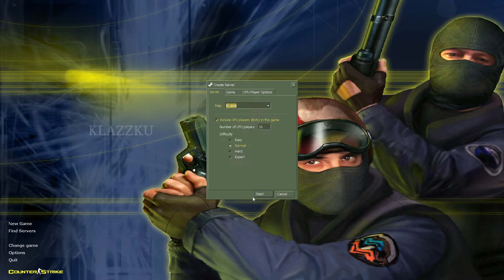Map Fy Asia CS 1.6 (Counter-Strike 1.6)